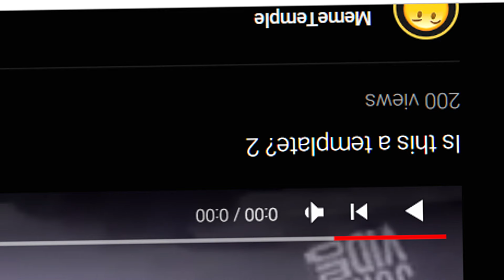Can you beat Grand Theft Auto: San Andreas as a pacifist? #1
I go on a mission and I try to beat San Andreas by killing as little people as possible...